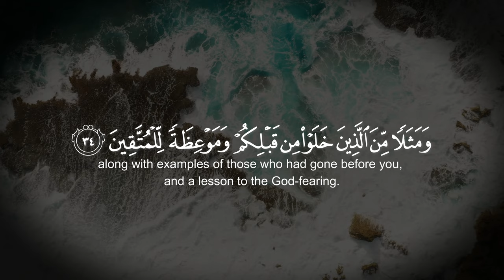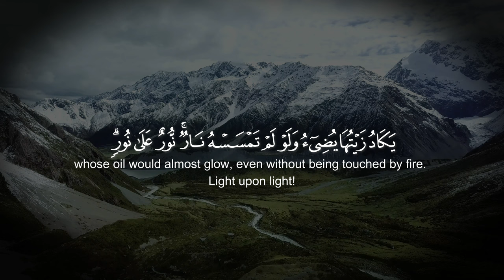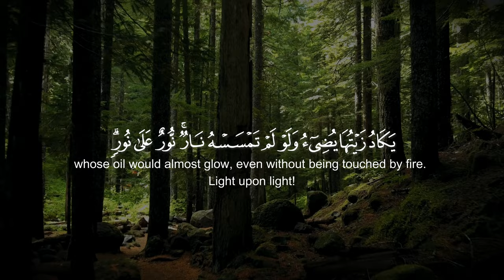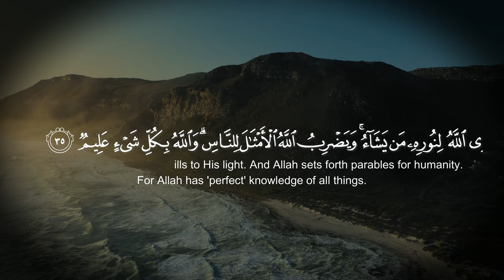Surah Noor Ayat 35 | An-Nur ayat 34-35 | Beautiful Recitation | Qari Mohammed Amin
Surah Noor Ayat 35 | An-Nur ayat 34-35 | nur ayat 34-35 | Beautiful Recitation | Mohammed Amin

In this video We Will Recite Surah Noor Ayat 35 | An-Nur ayat 34-35 | nur ayat 34-35 | with most beautiful voice.

°°°°° Topic Covered °°°°°

• surah nur
• surah an nur
• surah noor ayat 35
• surah noor with urdu translation full
•surah noor tarjuma ke sath

___Your Queries___

• surah nur ki tilawat
• surah nur ayat 35
• surah nur ahmed khedr
• Mohammed Amin